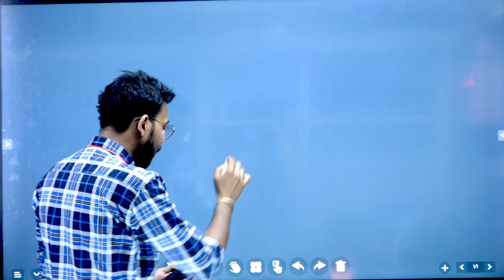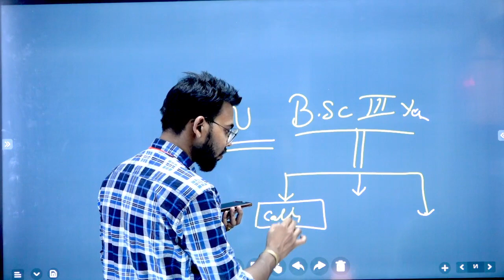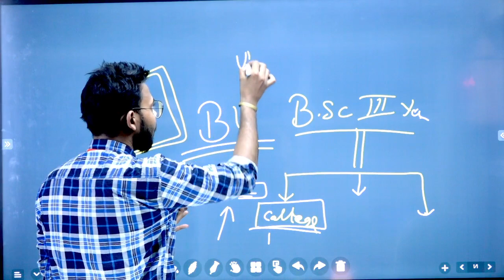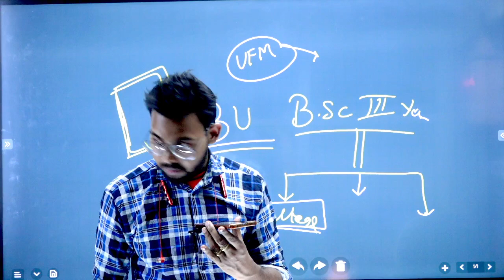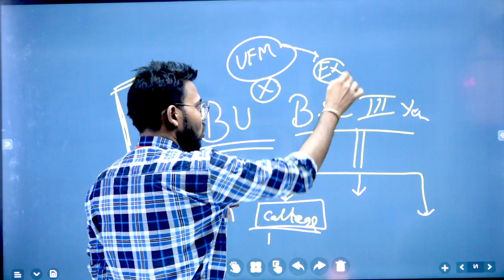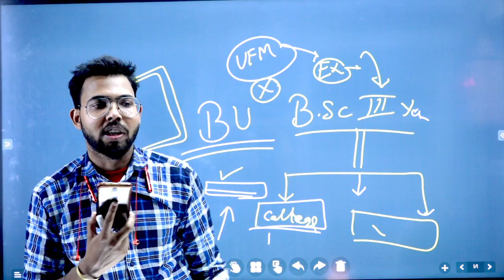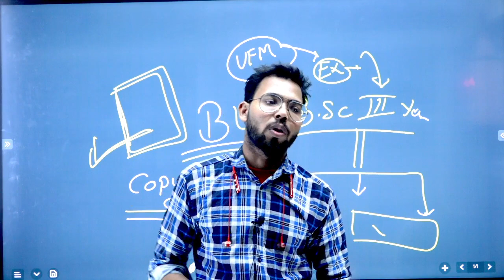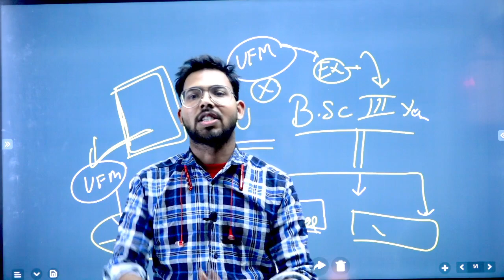UFM | UFM क्या होता है| पेपर में नकल करते पकड़े जाने पर क्या करें, नकल करते पकड़े जाने पर क्या करें